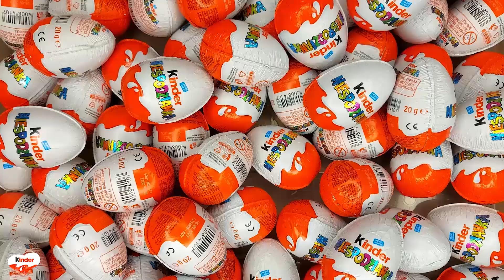NEW!!! 100 Yummy Kinder Joy Surprise Egg Toys Opening A Lot Of Kinder Joy Chocolate ASMR #1231